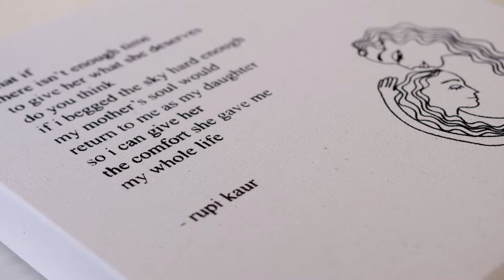Rupi Kaur on “my mother’s soul”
Aspeth x Rupi Kaur
"my mother's soul" canvas